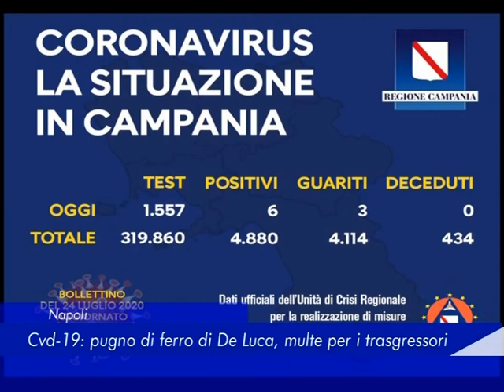Pugno di ferro